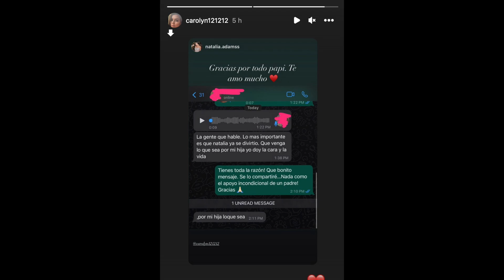Tras hacer una boda buchona revelan los escándalos del hijo del presidente